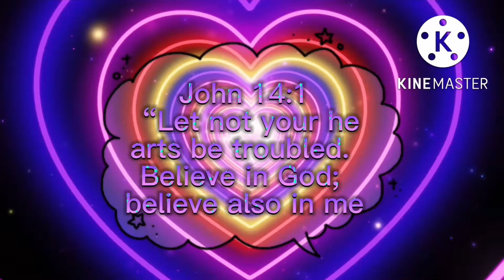Ice Age- Free- Shira Maskings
Please Credit Me By Putting Luckypawfilms In Your Description. But You Dont Have To Credit Me But It Would Be Nice To.